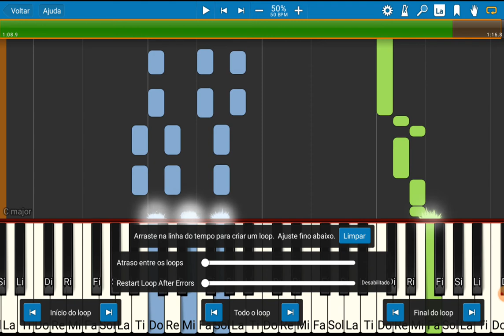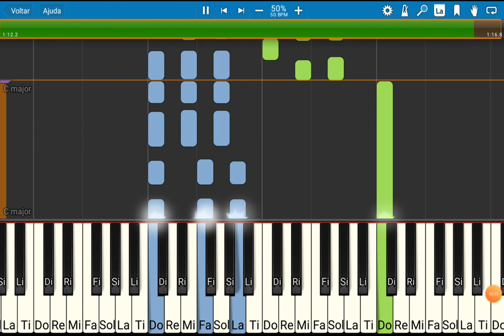Curso de piano popular para iniciantes. Let it be - marcando à pulsacao.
Let it be - marcando à pulsacao.